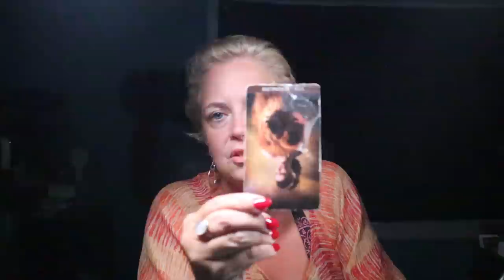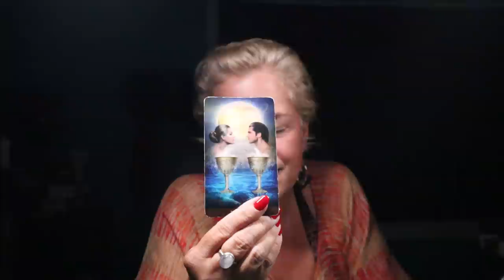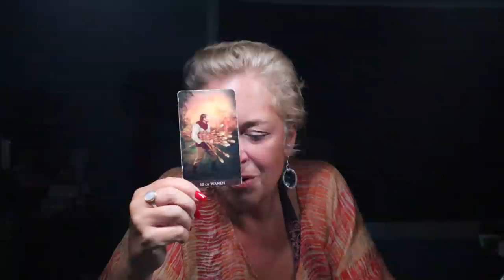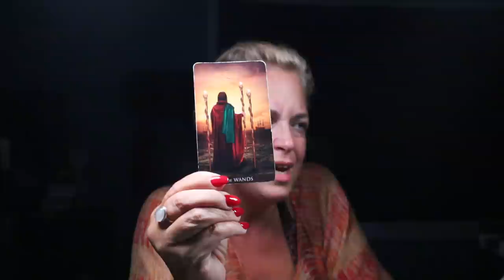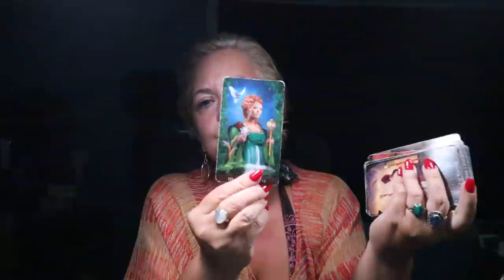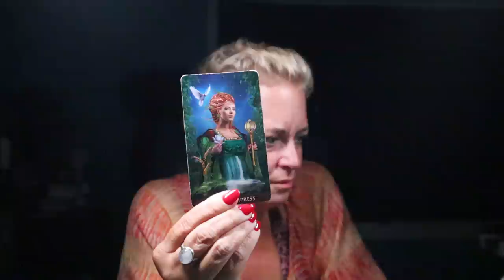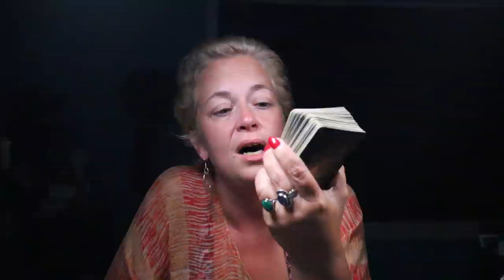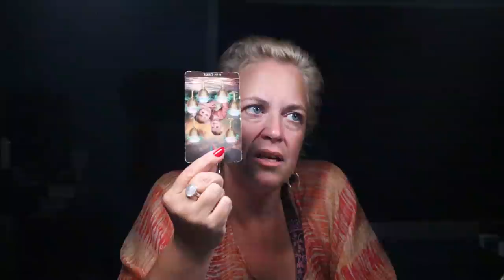The Daily Vibe ~ This Looks Like Happiness to Me...The Birth of a New Life ~ Daily Tarot Reading